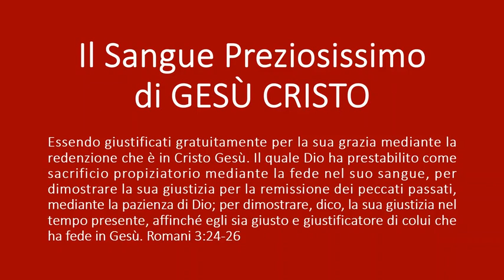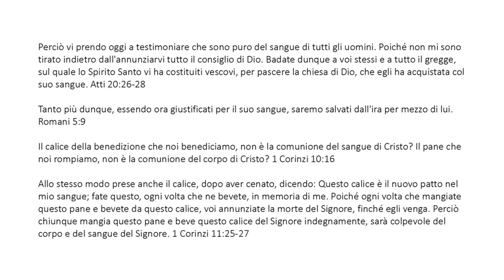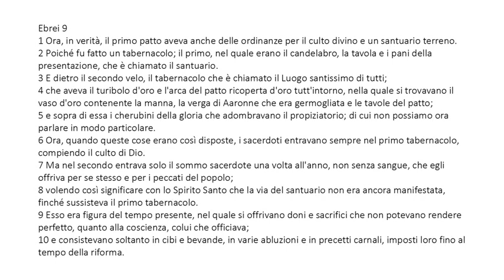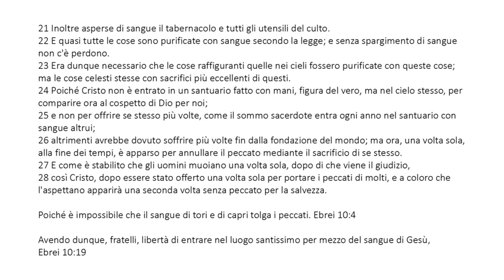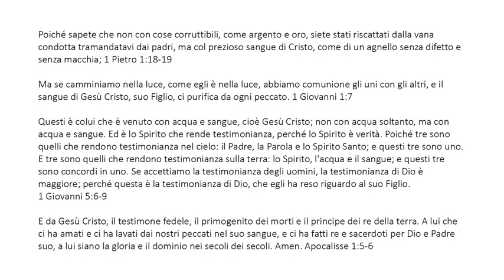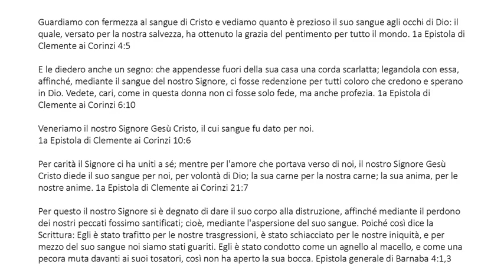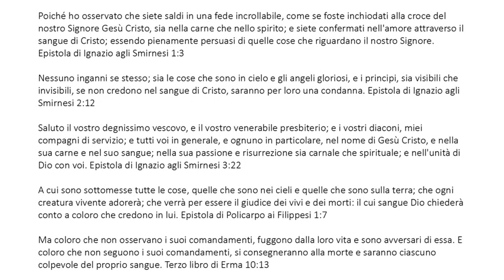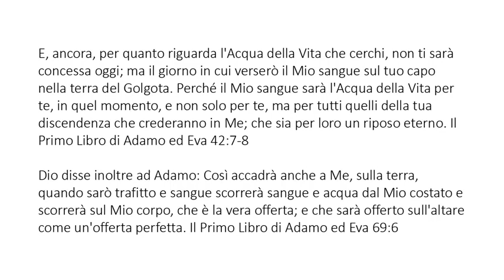Italian - The Precious Blood of Jesus Christ - Il Sangue Preziosissimo di Gesù Cristo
Essendo giustificati gratuitamente per la sua grazia mediante la redenzione che è in Cristo Gesù. Il quale Dio ha prestabilito come sacrificio propiziatorio mediante la fede nel suo sangue, per dimostrare la sua giustizia per la remissione dei peccati passati, mediante la pazienza di Dio; per dimostrare, dico, la sua giustizia nel tempo presente, affinché egli sia giusto e giustificatore di colui che ha fede in Gesù. Romani 3:24-26